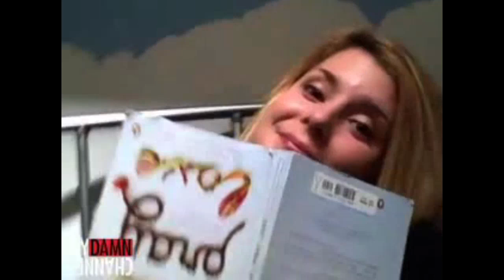JUST HAVING SOME FUN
Chillin' in the cityscape with Grace.  Thank goodness for apostrophe n's.  Classic Grace and more every day.

Follow SubwayFreshArtists on Twitter!